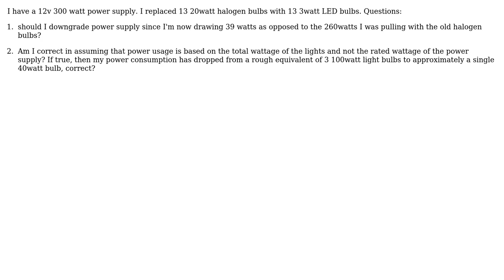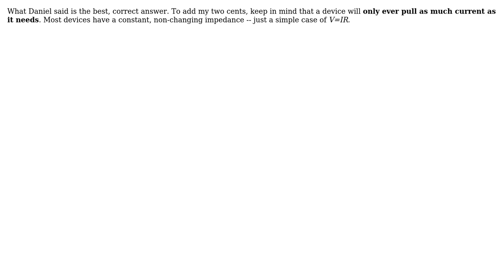Engineering: Outdoor 12v power supply (2 Solutions!!)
Engineering: Outdoor 12v power supply

With thanks & praise to God, and with thanks to the many people who have made this project possible! | Content (except music & images) licensed under CC BY-SA | Music | Images & others | With thanks to user ratchet freak user jerryret user Daniel K user Austin Prater and the Stack Exchange Network Trademarks are property of their respective owners. You are responsible for your own actions.